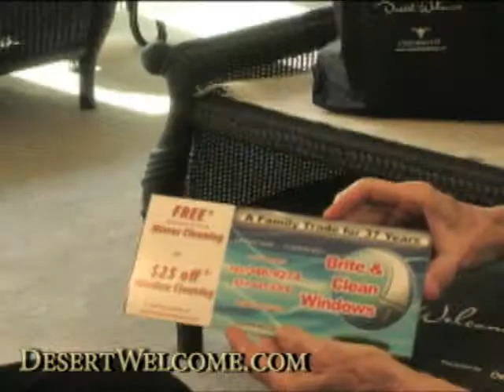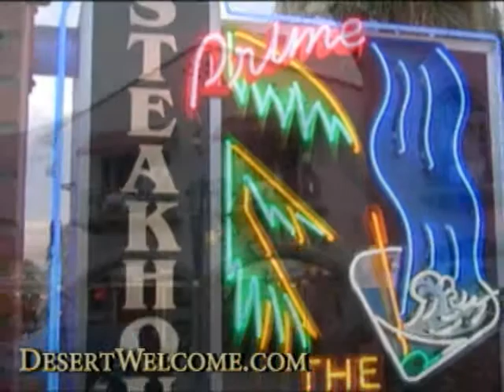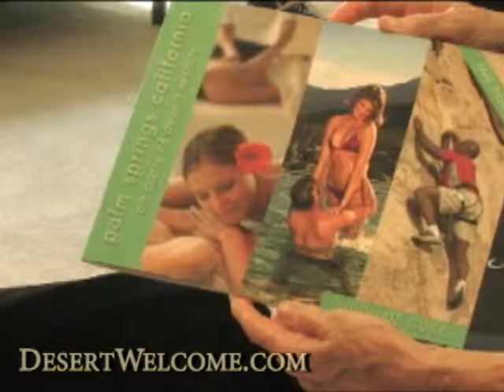Desert Welcome hostess shares the best the Desert has to offer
A Desert Welcome hostess meets with new homeowners in the Coachella valley. In a partnership with city mayors, development agencies, HOAs and real estate agencies, the Desert Welcome program helps a make a visitor or part-time resident feel more like a local by helping familiarize them with all the best that the desert has to offer.